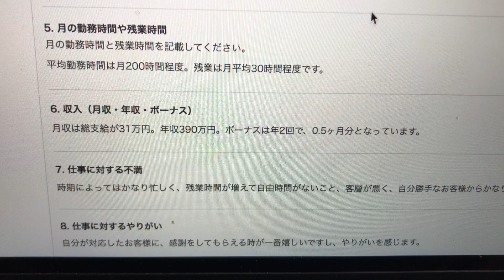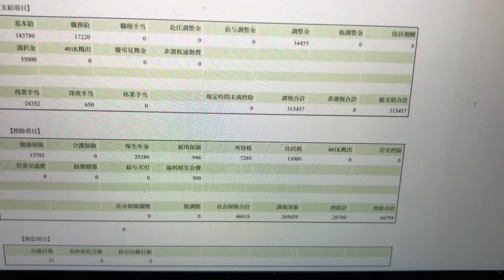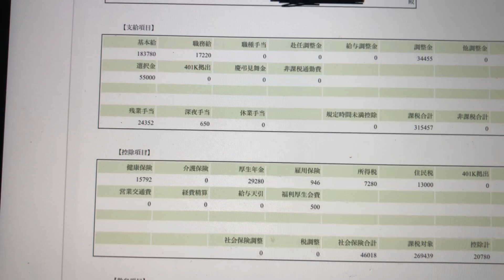携帯会社の代理店・販売員6年目の給与明細